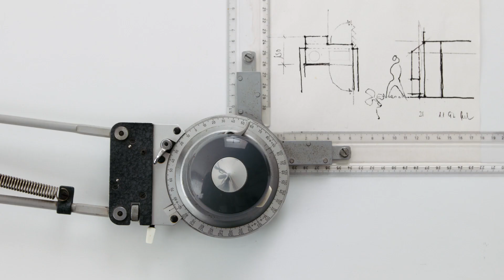Exclusive clip from Dieter Rams documentary by Gary Hustwit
This exclusive clip from a recent documentary on Dieter Rams, offers a look into the home of the legendary German industrial designer.

Released in late 2018, Rams is the first ever documentary on the prolific designer who spent more than three decades as chief design officer at German electronics company Braun and whose work was a major influence on the designs of Apple.

According to its director Gary Hustwit, Rams feels responsible for the fact that mass production of products is one of the biggest causes of climate change.